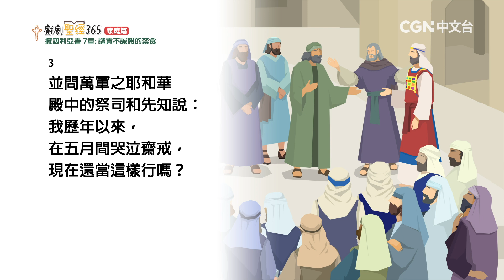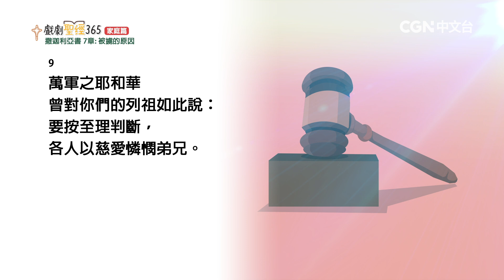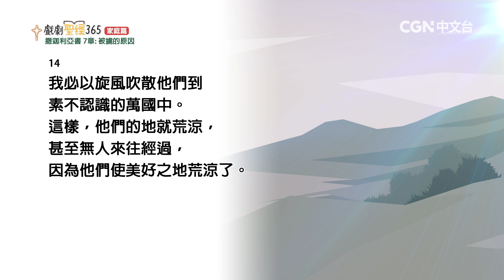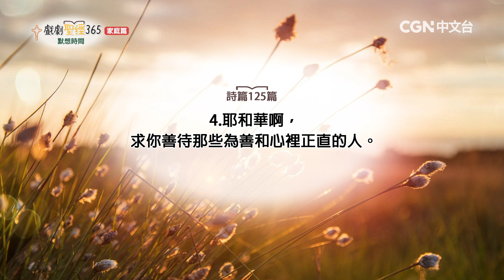【戲劇聖經365-家庭篇】（繁）第77週-週間家庭禮拜-第2天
撒迦利亞書7章

奉獻帳號：
銀行：國泰世華銀行(013)華江分行
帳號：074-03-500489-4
戶名：社團法人中華基督環球福音網協會